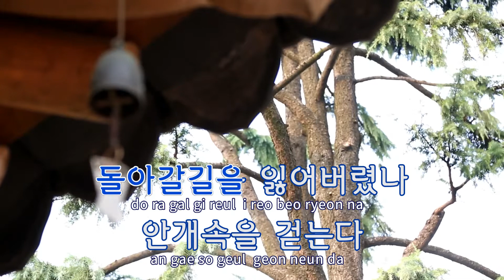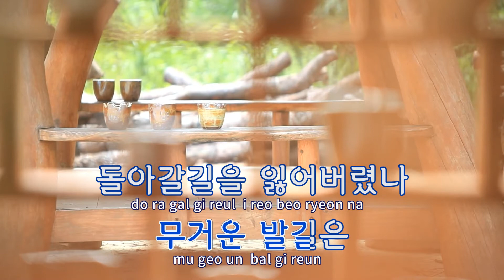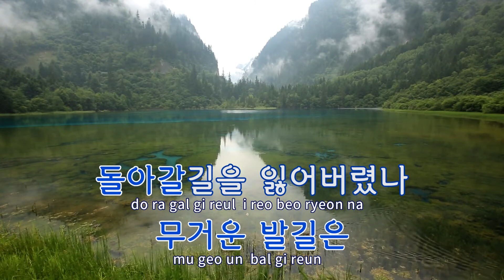[TJ노래방] 못잊을건정 - 정원 / TJ Karaoke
못잊을건정  --  정원